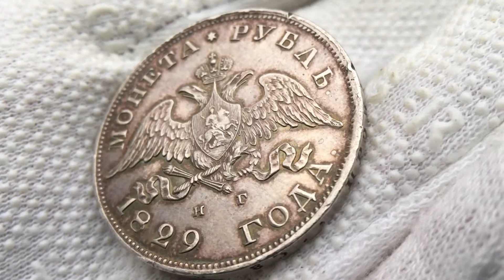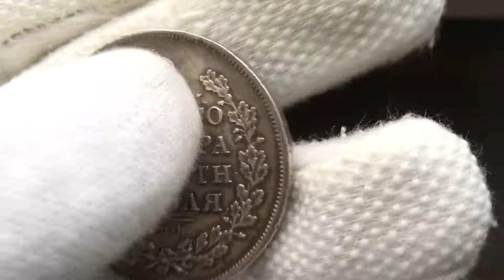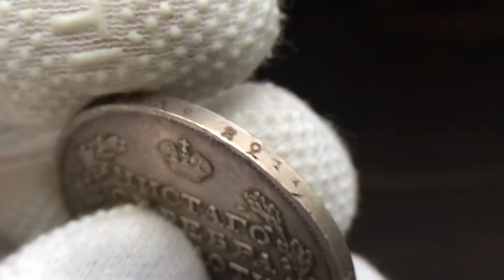1 рубль 1829 года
Металл Серебро 868 пробы
Биткин #107
Петров 1,5 руб.